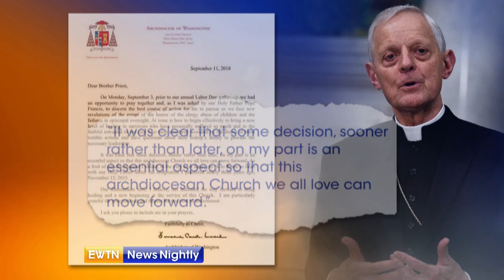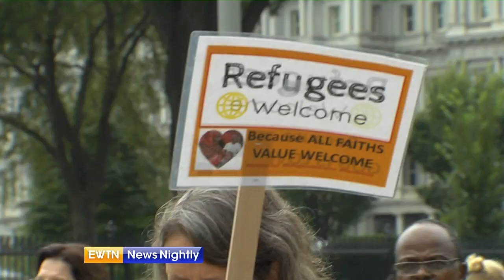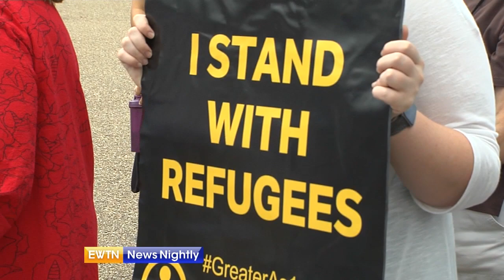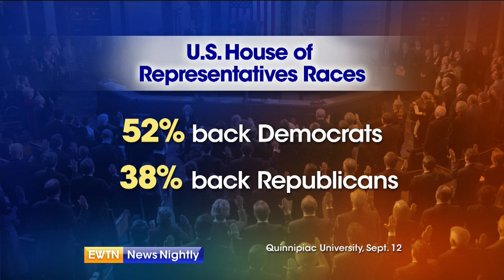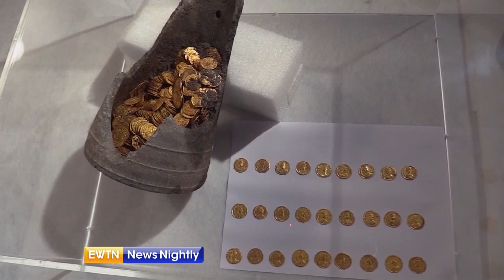EWTN News Nightly - 2018-09-12 Full Episode with Lauren Ashburn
On "EWTN News Nightly with Lauren Ashburn" tonight: Pope Francis announces a rare meeting of worldwide church leaders to address clergy abuse. EWTN News Nightly Managing Editor and Anchor @LaurenAshburn reports from Rome. Plus: The latest on the future of Cardinal Donald Wuerl; The Daily Wire's Michael Knowles examines midterm elections and polls with good news for Democrats; and why archaeologists are excited by some loose change unearthed by construction workers in Italy.

Pope Francis takes a rare step to help address clergy abuse scandals. EWTN News Nightly Managing Editor and Anchor @laurenashburn reports from Rome, where she also has a the latest news on the future of Cardinal Donald Wuerl.